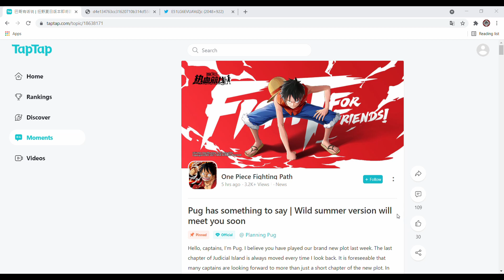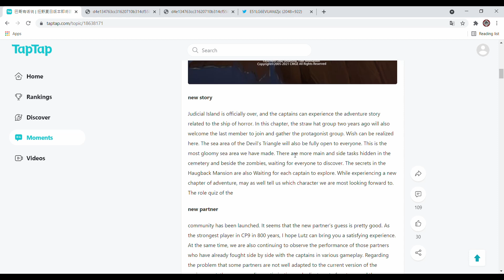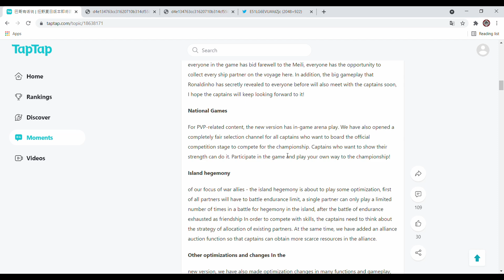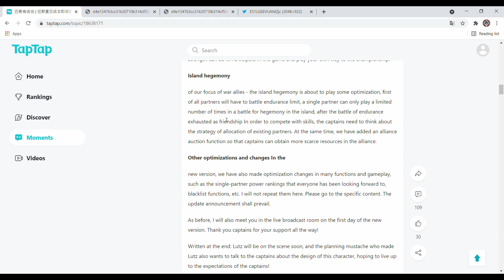Gecko Moria & Rob Lucci | HYPE!!! | One Piece Fighting Path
Mad Hype! Thriller Bark Arc coming soon